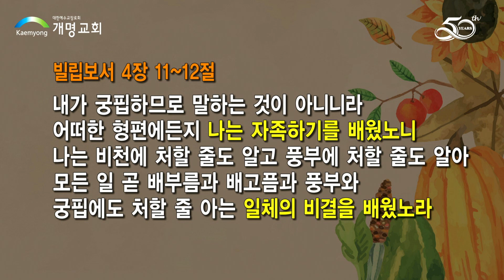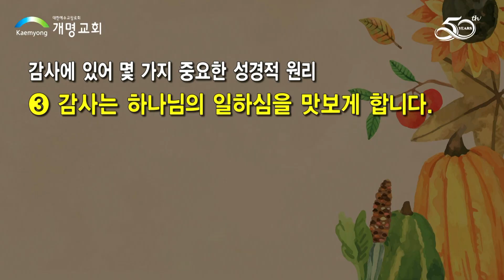감사가 사라진 그대에게-김도경 목사-221120